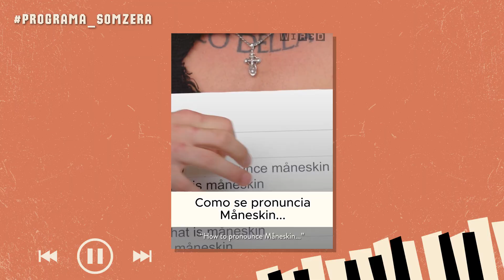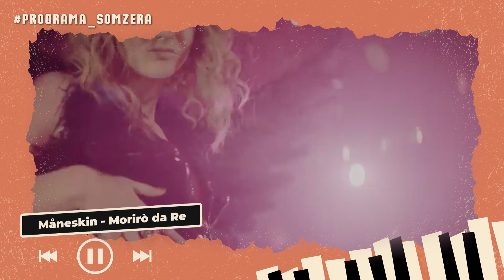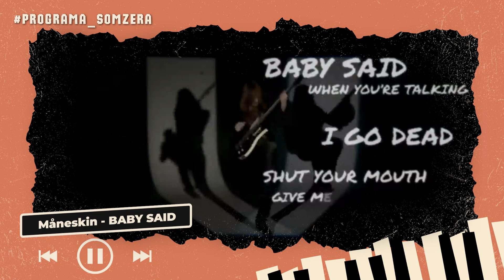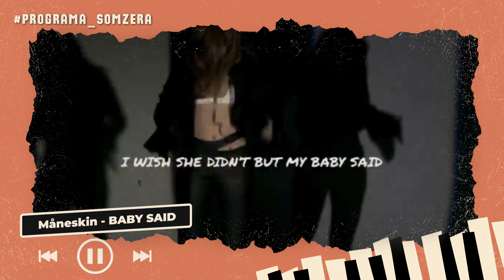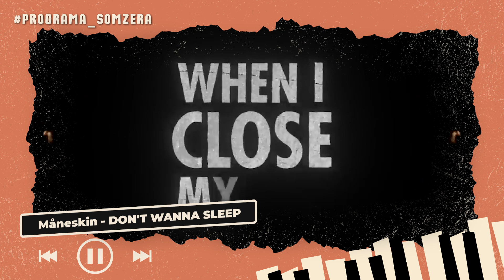Programa SOMZERA - MÅNESKIN: a nova geração do rock?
O Programa SOMZERA é um mergulho fascinante no universo musical, guiado pela compositora e professora de música Torya Zanella @torya_zanella uma apaixonada pela arte dos sons.

Junte-se a nós em uma jornada sonora inesquecível neste episódio sobre a banda MÅNESKIN!
Venha conhecer a história e as grandes faixas da banda italiana de rock que pode estar trazendo o rock de volta para o ápice, para o mainstream!

Mas não esqueçam, toda sexta-feira às 18h30 no canal 50.1 a ITV Brasil transmite um novo episódio.